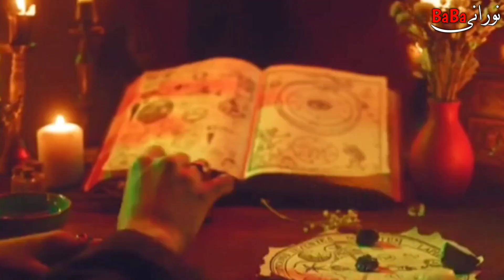Choti Nangi Pari ki hazri ka amal | small Naked Angel | Nangi Pari Ka amal 1 din ka | sexs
(WhatsApp Number)
1 Click se syed noor ali ka WhatsApp Number hasil karen